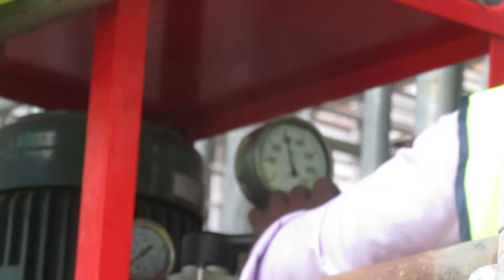Post tensioning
post tensioning procedure